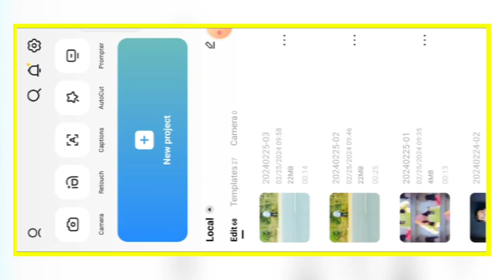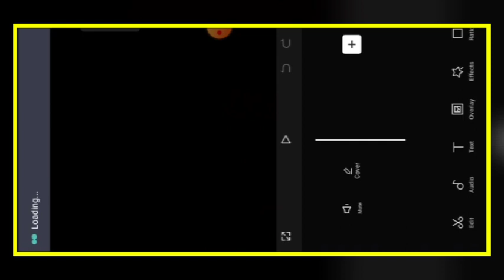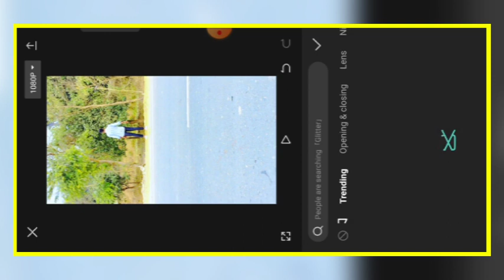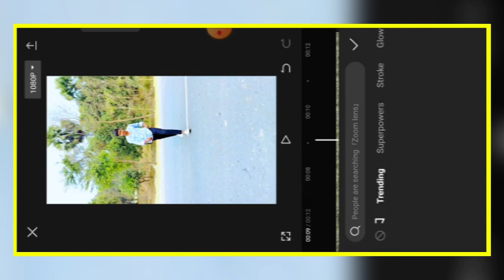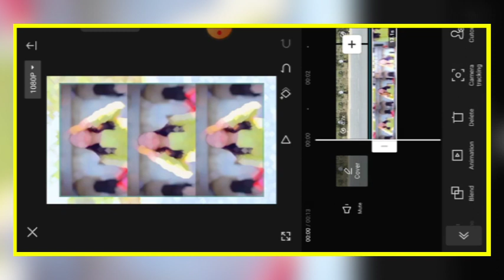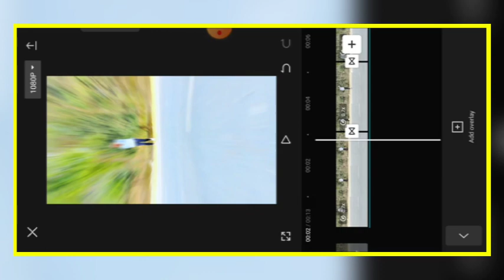Trending cap cut template video edit kaise karen trending video editing cap cut trending template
how to add blur effect in video in capcut